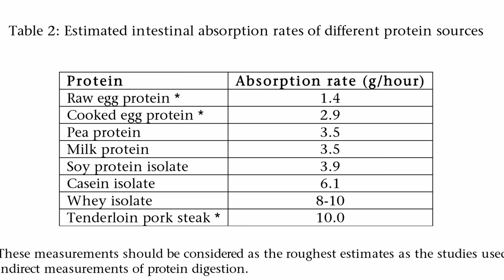Najhorší Mýtus o Bielkovinách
Tvoje telo nespotrebuje naraz viac ako 20gramov, alebo 30gramov, alebo 40gramov. Počul som rôzne verzie. Všetky pochádzajú z jednej chybne interpretovanej štúdie a držia sa su ako kliešť. Pozri si video, aby si viac nežil v bájach a mýtoch zo ženských magazínov. Už sa viac k bielkovinám asi nevyjadrujem.